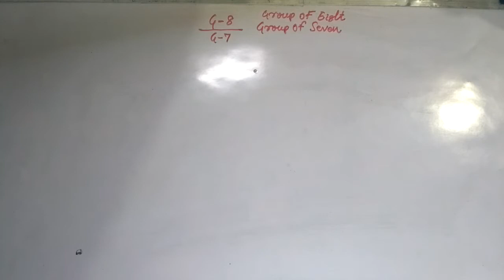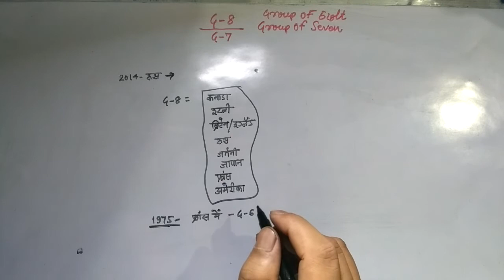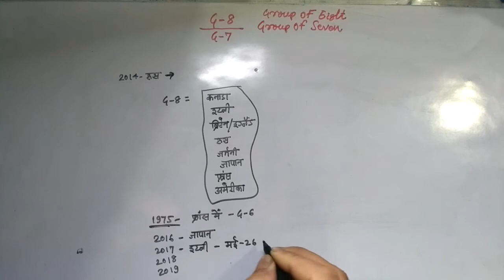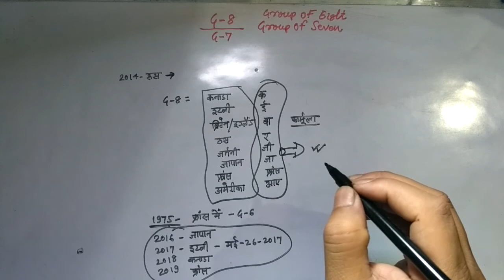13.Chit Chat ( Trick series 5 mint.) and Basic concept G-8/G-7 Countries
In this video we have talking about G -8 , GROUP OF EIGHT/SEVEN DEVELOP  COUNTRIES. FULL BASIC CONCEPT, SUMMITS 2016,2017,2018,2019,